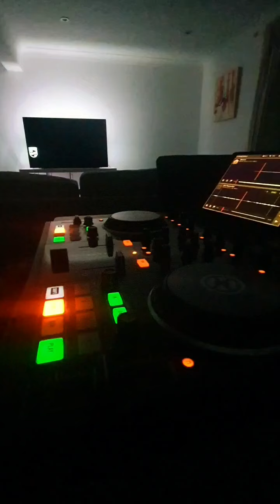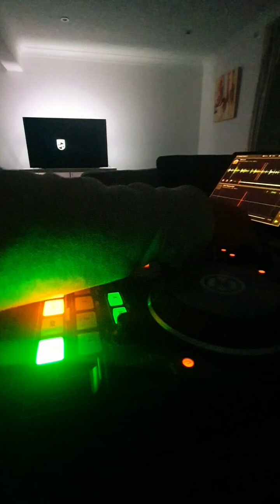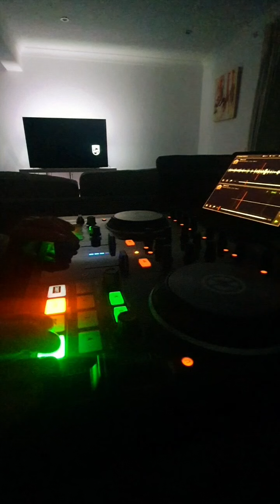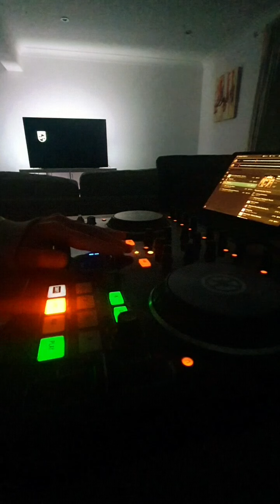Michael Jackson x Notorious BIG - Who Is It (Going Back To Cali remix)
'Who Is It' from 'Dangerous' flipped with 'Goin Back To Cali' from Life After Death.
if anybody wants a full version.. let me know.